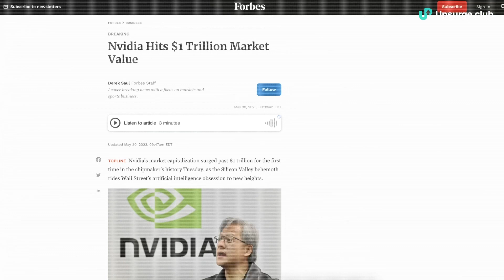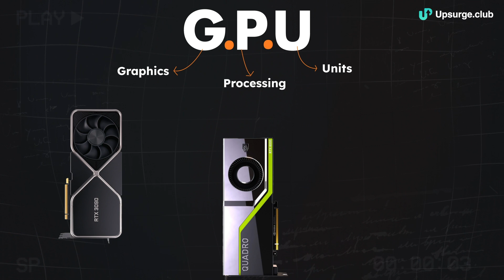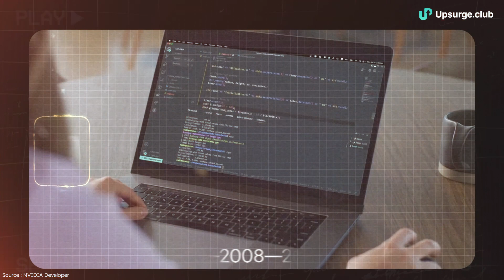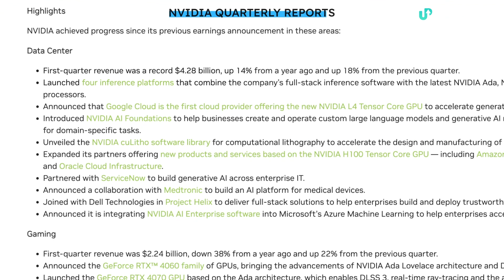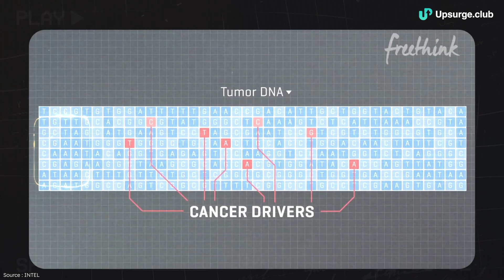How NVIDIA controls the world | TRILLION Dollar Chip Company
📈 Check out our course on how to select best mutual fund

In this video, we discussed the rise of NVIDIA, and how NVIDIA take advantage of different trends and become the leading chip producer of the world. How all the big tech companies are dependent on NVIDIA and how NVIDIA has made a place in the AI revolution and become a trillion dollar company.

Timestamp:
0:00 The stock price of NVIDIA
0:29 Introduction to NVIDIA
0:56 How NVIDIA start? History of NVIDIA
2:56 NVIDIA focuses on AI
3:06 What is CUDA, how it revolutionise GPUs
4:50 NVIDIA quarterly reports and rise
5:24 Benefits of NVIDIA GPUs
5:54 Problems NVIDIA can face
6:59 Conclusion